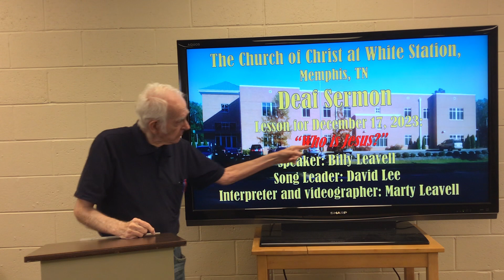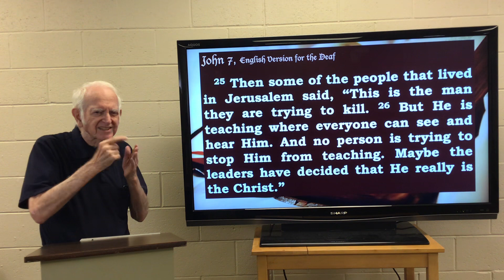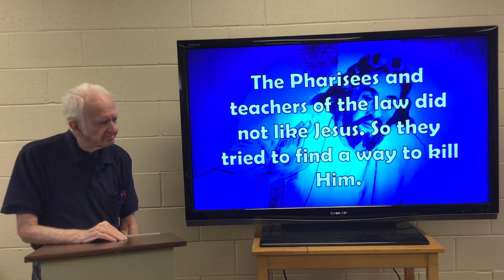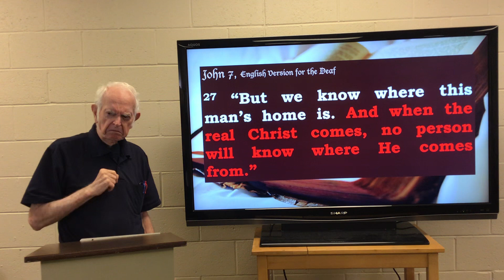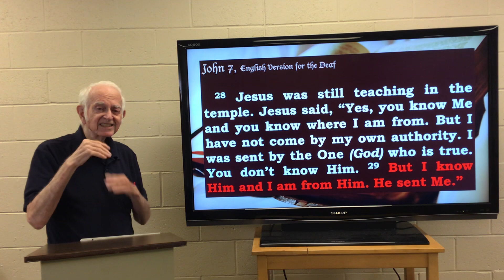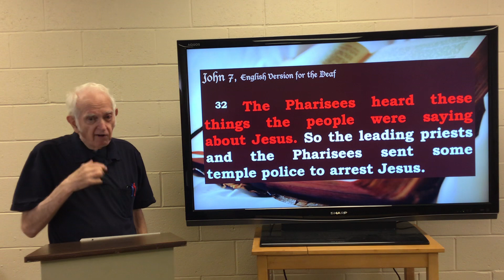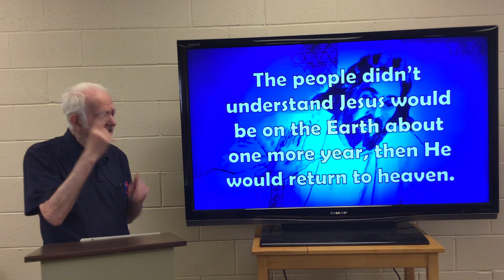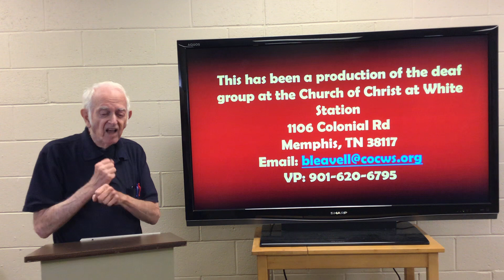Who is Jesus